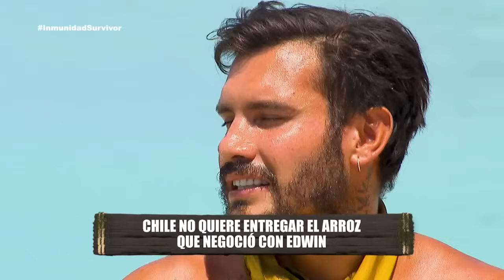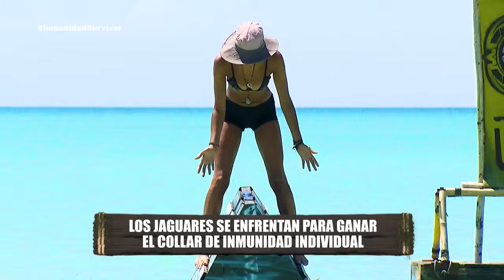El último Collar de Inmunidad Individual antes de la fusión | Survivor México 2024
El último Collar de Inmunidad Individual antes de la fusión está sobre la mesa, todos los sobrevivientes lo desean porque es un pase directo a la nueva etapa que se aproxima. La prueba es más desafiante y un clásico de Survivor México, sólo los mejores podrán superarla.